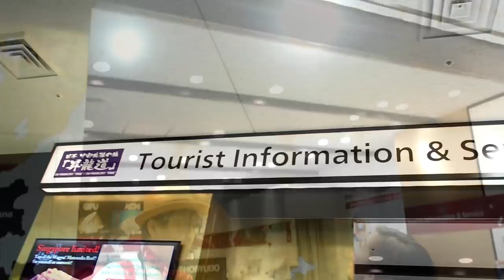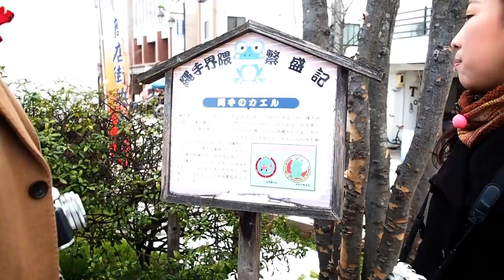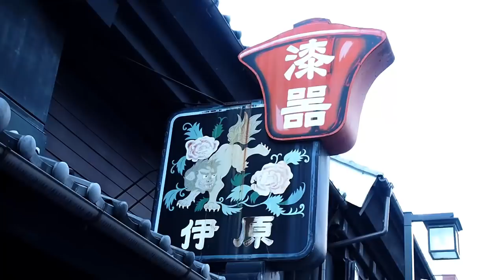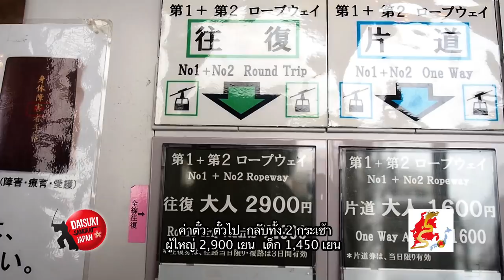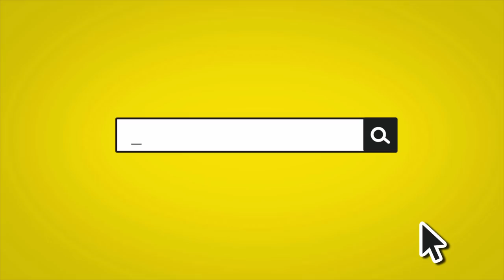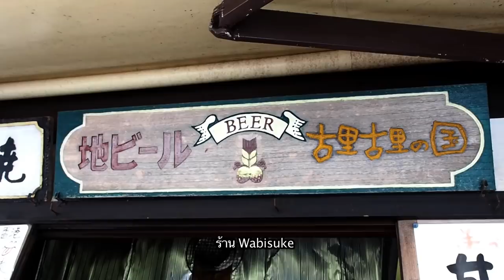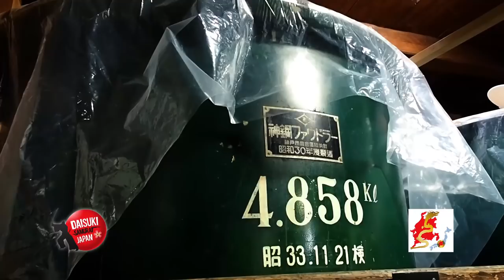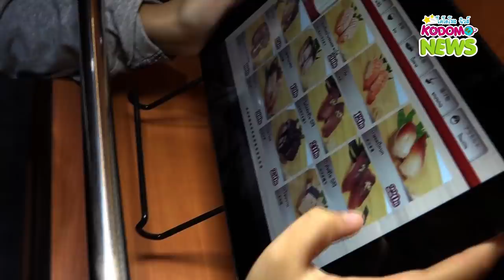"หัวใจประเทศญี่ปุ่น Shoryudo 1" ตอน 80 | Daisuki Samurai Japan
สัปดาห์นี้ เราจะพาไปท่องเที่ยวจังหวัด Nagano และจังหวัด Gifu ที่เต็มไปด้วยหิมะ สองจังหวัดนี้เต็มไปด้วยธรรมชาติที่สวยงาม และมีประวัติศาสตร์ที่น่าสนใจมากๆค่ะ